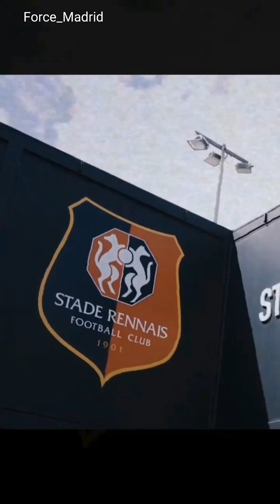CAMAVINGA DE LOSC LILLE AU REAL MADRID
Le parcours de camavinga lille vers real madrid